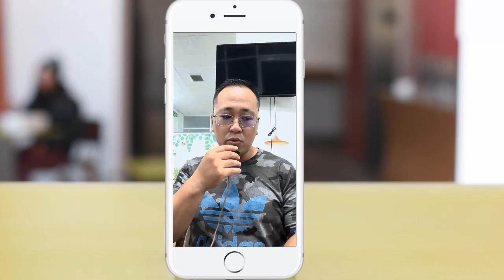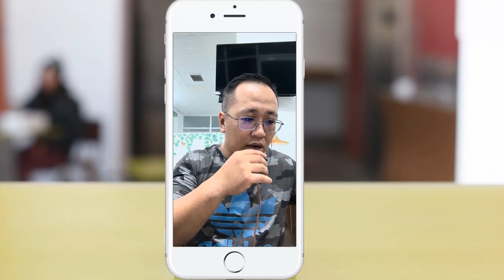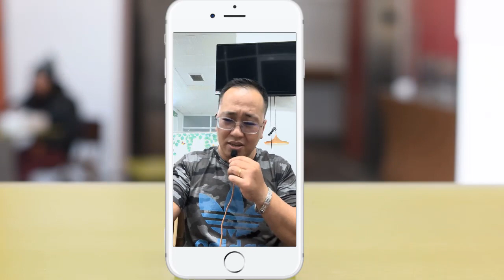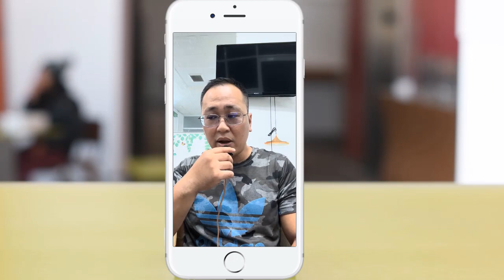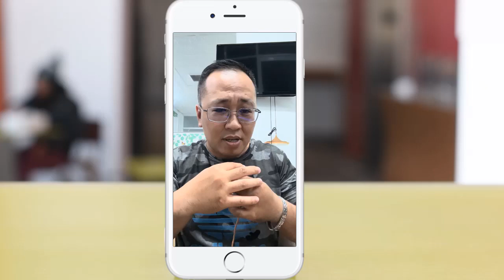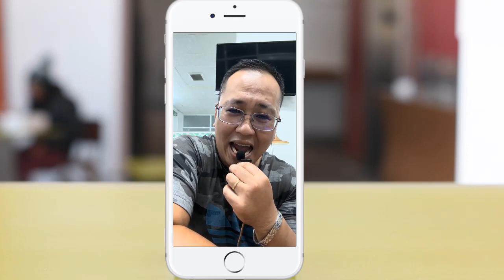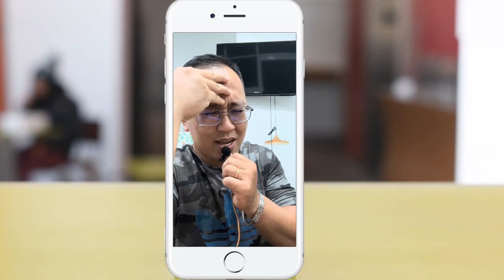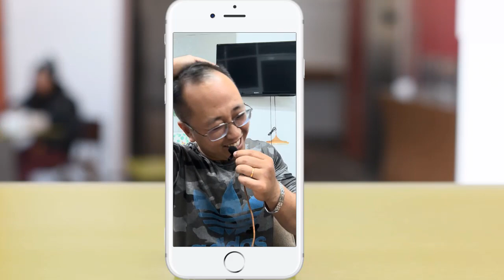SUY THOÁI 2023: ANH HÃY BÁN CÂY VIẾT NÀY CHO TÔI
Trong bối cảnh toàn cầu suy thoái kinh tế, người mua không có thì bán cho ai? Lúc này mới là lúc các bậc anh tài thể hiện bản lĩnh: tạo ra nhu cầu.

Thế nhưng đâm đầu vào marketing như kiểu Việt Nam, chăm bẵm làm clip tik tok, chạy ad liệu có hiệu quả? Có, nhưng hầu hết đều không hiểu các nhà sáng tạo họ hái ra tiền nhờ sự độc đáo riêng của họ, chẳng ai dạy nổi. Còn phải đi học á?

Chỉ có thằng lùa gà nói đạo lý chung chung thì kẻ thiếu tri thức, khả năng tự suy ngẫm mới thấy có lý và bỏ tiền đi học thôi 😌

1 khóa học 15 triệu để đổi lấy mớ lý thuyết suông thì anh K hay anh T, anh L v.v. Tại sao chưa đi nước ngoài đi? Mấy anh khoe mình triệu đô mà? Bởi vì mấy anh kiếm được tiền nhờ cái xứ ĐANG PHÁT TRIỂN, chứ mấy anh làm gì có vé bươn ra đẳng toàn cầu😆

Trong clip tôi hơi sai giá mấy con Vinfast, con F8 1 tỷ 2, con e34 700 triệu ... DAT BIKE, xe điện thu hút triệu đô đầu tư😱Ôi mấy anh Marketing cho cố trong khi Trung Quốc nó ra hàng nội địa như cào cào điện Surron bán cả sang châu Âu, mạnh và đẹp.

Ngưởi Việt có lòng tự hào là đúng nhưng khi mấy anh NỔ quá thì Thế giới nó coi thường vì trình chưa tới mà quảng cáo toàn nhận mình ngang hay trên người ta.

Anh dạy con ngoan thì trước hết anh đừng để con gái như con "bú zù", vậy thì cái mác "trường đắt nhất" không hẳn cho thấy nó tạo ra con người tốt nhất. 👍